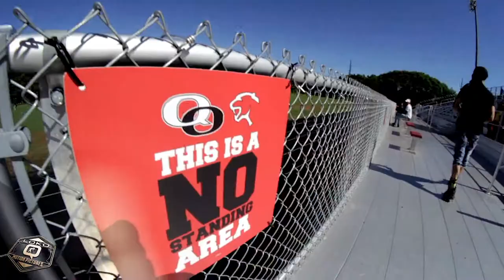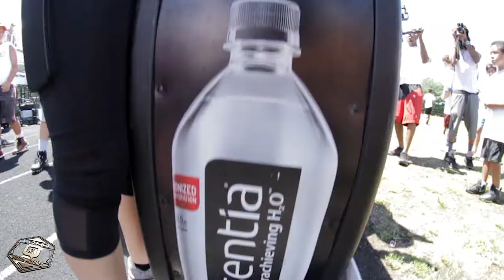ZACK KERR Presents: STARS OF TOMORROW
Zack Kerr, is a father an activist who just so happens to be a Defensive Lineman for the Denver Broncos. Zack has always been known to be a stand up guy and one who makes it a priority to give back to his community. Zack threw a football camp for the youth at Quince Orchard High School, the same high school he graduated from. Peace to his son Enzo.